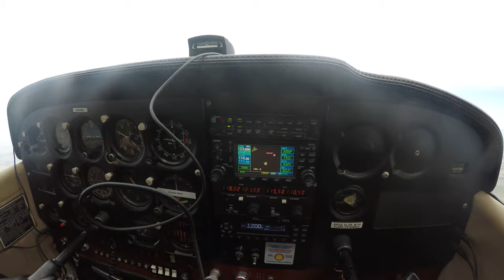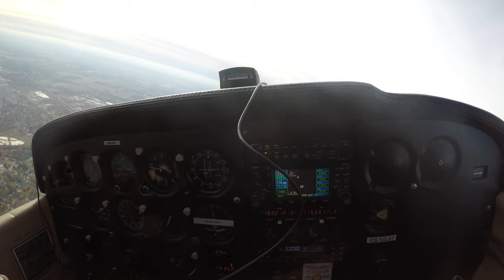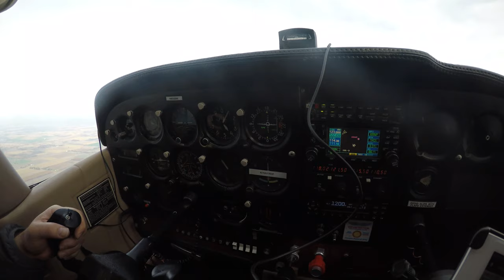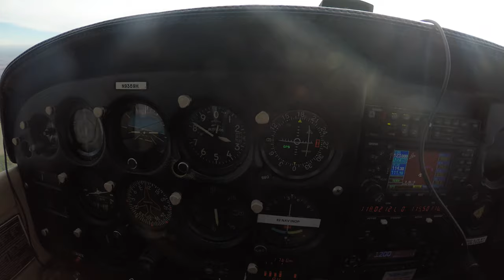Dipstick entry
The toilet paper cutting challenge was taken on by our own callsign "dipstick"  This is his entry.  We put the ground crew on clean up duty and he dropped some rolls.  Of course safety is our number one concern followed by cleanup.  I think the total cuts on this one is 2.